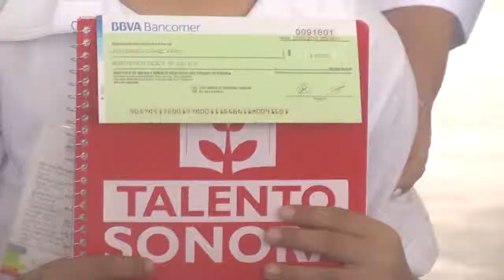Gobernadora entrega mas de 300 becas a alumnos